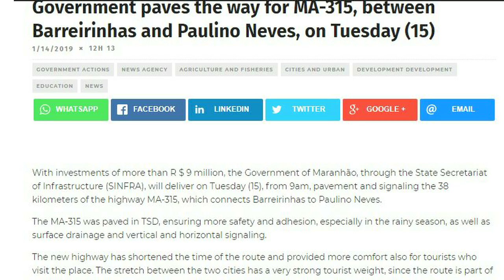Trip Summary 82 - Brasil 06: Fortaleza, Tiangua, Barreirinhas (Lencois), Santa Rita, Colinas